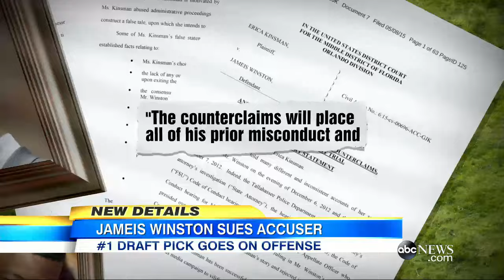Jameis Winston Files Counterclaim in Rape Case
The no. 1 NFL Draft pick claims rape allegations are meant to extort money from him.